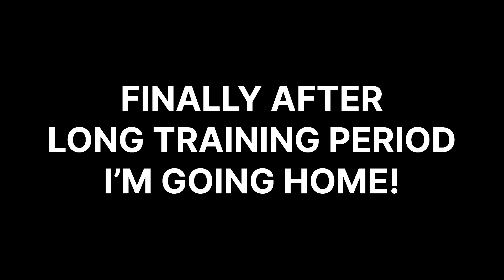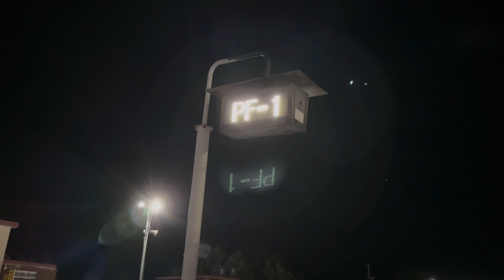Going home after completing 3 months of intense training ✨.